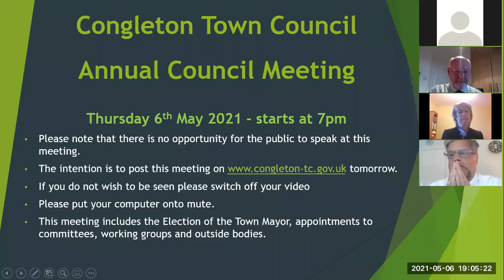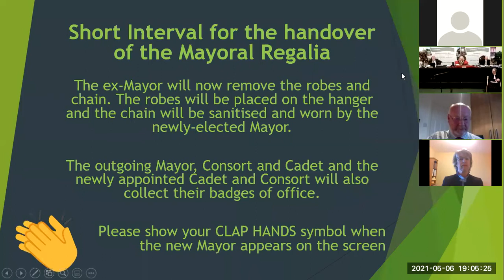Congleton Council Town Meeting and Mayor Making 2021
Recording of Congleton Town Council's Annual Council Meeting and Mayor Making held virtually on Thursday 6th May